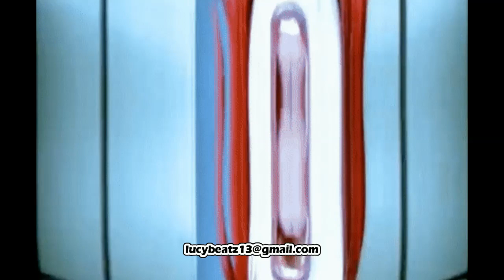[FREE] Eminem x Slim Shady Funny Rap Freestyle Beat “Manson”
Eminem Slim Shady Type Beat, Eminem Funny Rap Beat, Rap Freestyle Beat, Eminem  Rap Freestyle Beat, Funny Beat, Eminem Funny Rap Type Beat, Eminem Rap Freestyle Funny Beat

🎶  BPM: 79
❌ No Samples used.
🔥 Prod. by LucyBeatz

⚠️ Usage Terms
📌 The free version of this beat can only be used for non-profitable, non-commercial projects and nothing besides that. This means YouTube or Soundcloud use with NO monetization. The free version of this beat is NOT available for streaming services such as Spotify, Apple Music, iTunes, etc.
📌 If you make a song on any instrumental of this channel and upload it on Youtube, SoundCloud or Facebook for example, credit must be given in the title and in the description as following:
📌 Put "(Prod. Lucy Beatz)" in the song title.
📌 If you want to make profit with your music (upload your song to streaming services for example), you must purchase a license before releasing your song, so you can get the untagged beat to use for commercial use.

🚨 ATTENTION!
❌ You can’t register your song on any worldwide copyright organization or any other Content ID system unless you have acquired a license.
❌ It isn’t allowed to post the your song using this beat with no license on Spotify, Apple Music or any digital distributor.
✅ If you make a song using this instrumental with no license, you can only upload it on YouTube, Facebook, Instagram and Soundcloud with no monetization, with the credits described.

👉🏻 This warning applies to all instrumentals on this Channel. Thank you.

👉🏻 Feel free to leave a comment for any suggestion, critic, compliment, doubt, or a request for some kind of instrumental that you would like to see posted here on the channel!

Eminem Instrumental
FREE Eminem Type Beat
FREE Eminem Type Beat 2021
Slim Shady Type Beat
Slim Shady Type Beat 2021
Slim Shady Instrumental
FREE Slim Shady Type Beat
FREE Slim Shady Type Beat 2021
Eminem Slim Shady Type Beat
FREE Eminem Slim Shady Type Beat
Eminem Slim Shady Funny Type Beat
Eminem Slim Shady Funny Rap Beat
D12 Type Beat
D12 Instrumental
FREE D12 Type Beat
Eminem The Real Slim Shady Type Beat
Eminem The Real Slim Shady Instrumental
Eminem Without Me Type Beat
Eminem Without Me Instrumental
Eminem Slim Shady Rap Beat
Eminem D12 Funny Type Beat
Eminem D12 Type Beat
FREE Eminem D12 Type Beat
Eminem D12 Funny Rap Type Beat
Eminem Funny Rap Beat
Eminem Funny Rap Freestyle Beat
Eminem Rap Beat
Slim Shady Funny Rap Beat
Slim Shady Funny Rap Freestyle Beat
Slim Shady Rap Beat
D12 Funny Rap Beat
D12 Funny Rap Freestyle Beat
D12 Rap Beat
Funny Rap Beat
FREE Funny Rap Beat
Funny Rap Beat 2021
Rap Beat 2021
Rap Instrumental
Rap Beat
Rap Freestyle Beat
Funny Beat Instrumental
FREE Funny Beat
Eminem Rap Instrumental
FREE Eminem Rap Beat
Funny Rap Freestyle Beat
Freestyle Beat
Freestyle Rap Beat
Eminem MTBMB Side B Type Beat
Slim Shady 2021 Type Beat
Funny Eminem Type Beat
Funny Slim Shady Type Beat
Funny Eminem Slim Shady Type Beat
FREE Funny Eminem Type Beat
FREE Funny Slim Shady Type Beat
FREE Funny Eminem Slim Shady Type Beat
Funny Rap Eminem Type Beat
Funny Rap Slim Shady Type Beat
FREE Funny Rap Eminem Type Beat
FREE Funny Rap Slim Shady Type Beat